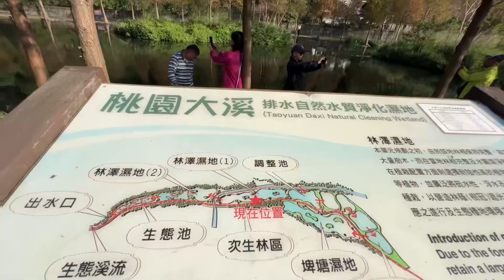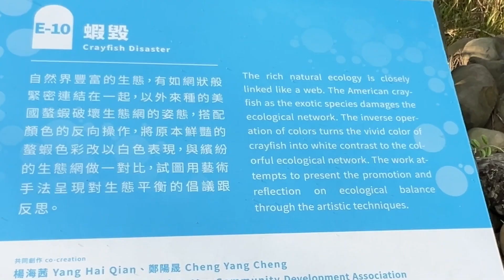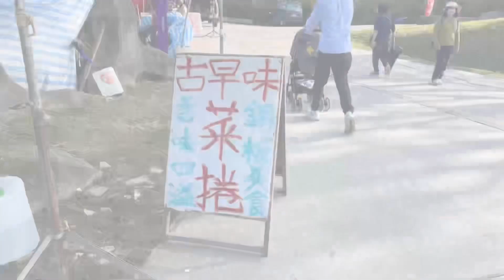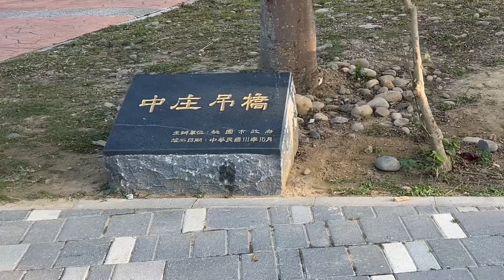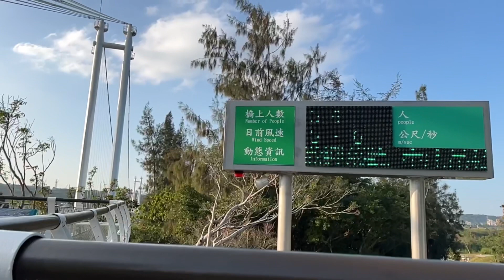人氣超夯好山好水好漂亮的落羽松大道桃園大溪月眉人工濕地生態園區，山豬湖親水公園、中庄吊橋半日遊建議健走完再去大溪老街吃吃喝喝很讚👍 拍攝時間 2024.1.2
@Jennifer-qy6uh 歡迎光臨我的頻道